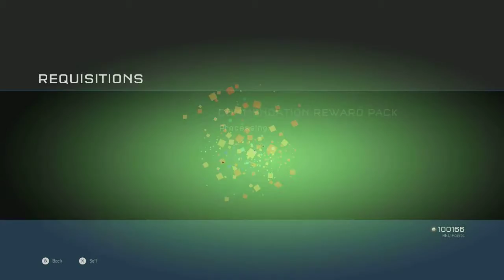Halo 5 Guardians REQ pack 44 packs Opened with the Green Hornet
Halo 5 Guardians REQ pack 44 packs Opened